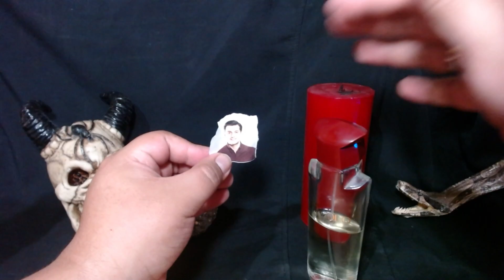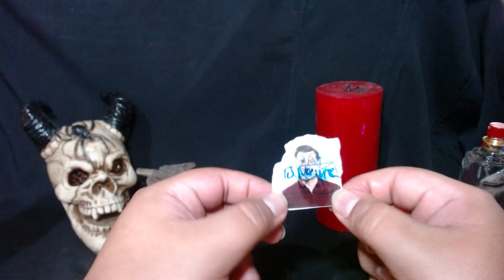Ponle Perfume A Su Foto Y Te Buscará Hoy Mismo De rodillas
poderoso amarre de amor amor con foto y perfume 100% eficaz